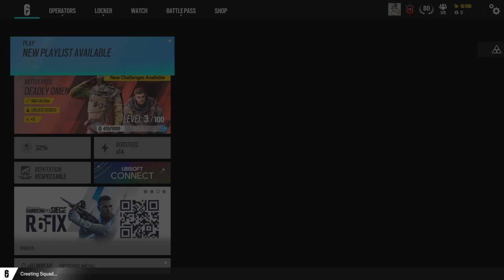Tom Clancy's Rainbow Six® Siege_20240312184552